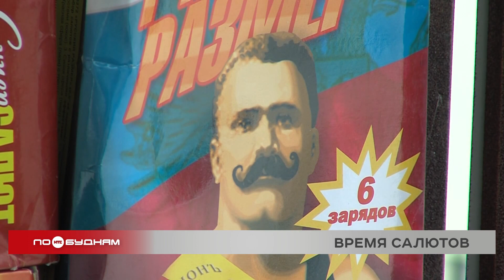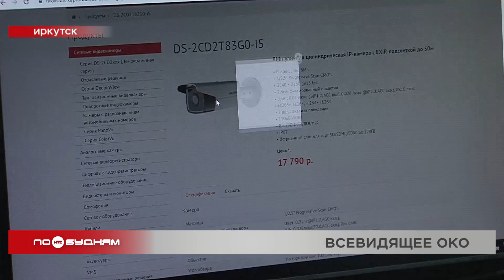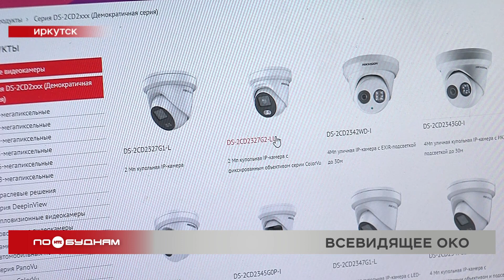Новости ПО БУДНЯМ 29.12.2020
Холода не отступают. Морозы, накрывшие Иркутскую область, создают жителям региона множество проблем. О том, что делать, если низкие температуры застали врасплох, расскажем в выпуске.

Праздник по правилам. В Иркутске сформировали перечень мест, где разрешено запускать салюты в новогоднюю ночь. Полный список озвучим в нашей программе.

Большой брат повсюду. Россия заняла третье место в мире по количеству уличных камер видеонаблюдения. В плюсах и минусах повсеместного контроля разбираемся сегодня.